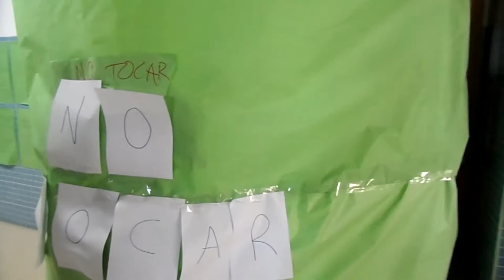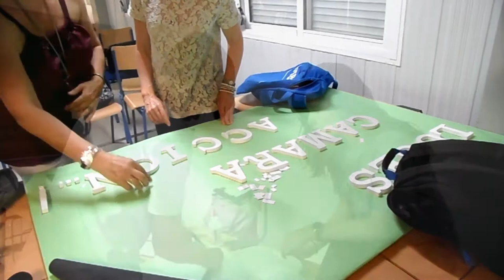PROCESO DE TRABAJO EN LOS TALLERES 1º DÍA TAREA INTEGRADA 2018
Algunas pinceladas de los procesos de trabajo del primer día de la Tarea Integrada en los 15 talleres.